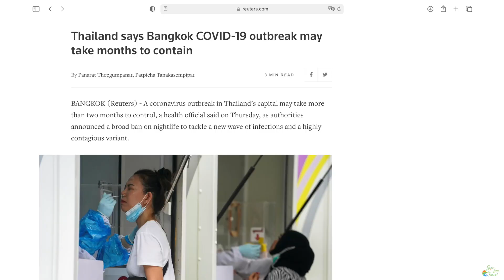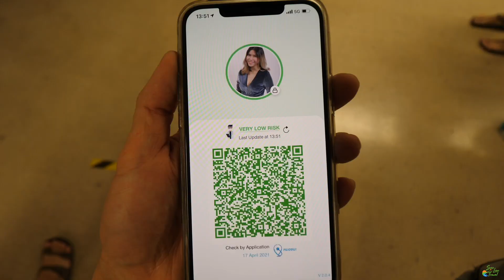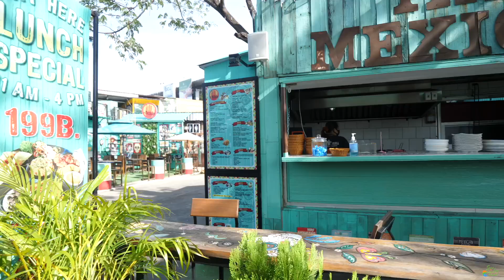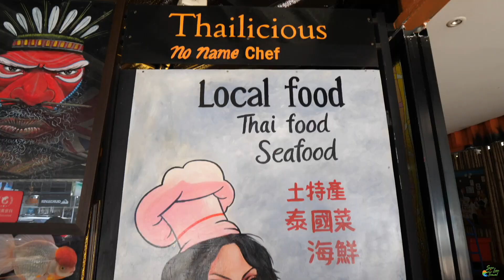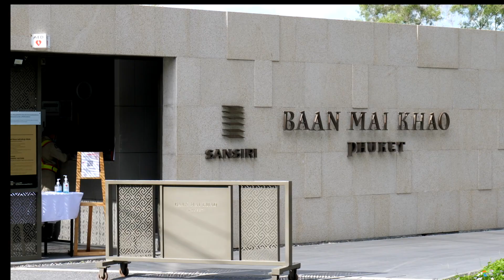WE MOVED TO PHUKET (What you need to know to plan your move in 2021) - Vlog #210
With the latest Covid-19 outbreak in Thailand, we decided to escape Bangkok and move out to Phuket! In this video, we show you the full experience to move to Phuket during another outbreak, with tips you'll need to know if you plan to move with your family and kids!

This is the start to our Phuket adventure, specifically in the Southern islands of Thailand!

Equipment:
Main Camera: Panasonic GH5
Panasonic GH5 Lens 12-60mm
Backup Vlog Camera: Canon G7X Mark ii
GoPro Hero 7 Black
RODE Video Mic Pro+
DJI Mavic Pro II Zoom
DJI 6 Pk ND Filters for Mavic Pro II Zoom
Lowepro ProTactic 450 AW Backpack
Joby Handypod